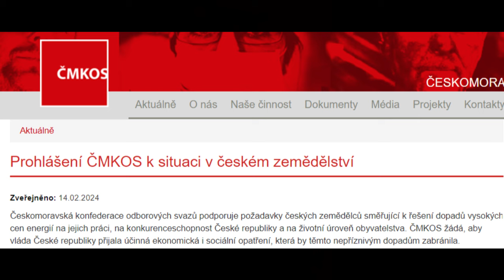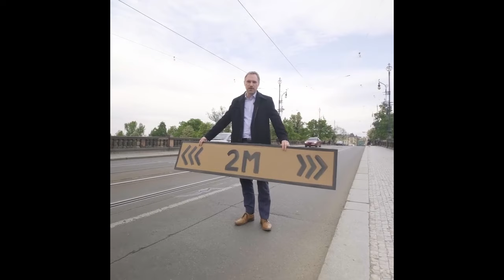18.2.2024 - Alea iacta est